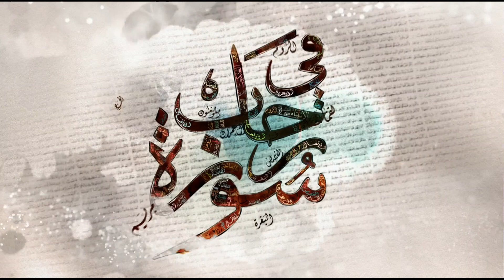برنامج في رحاب سورة - تفسير سورة الواقعة من الآية 41 إلى الآية 56